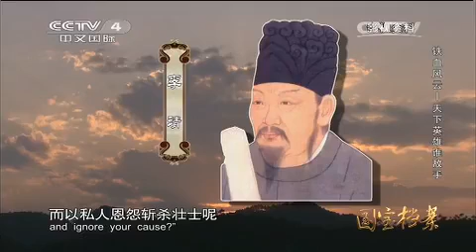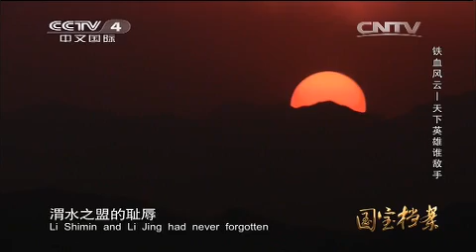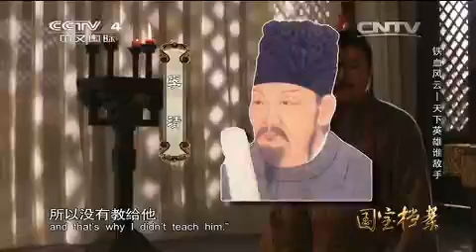20150117 国宝档案 铁血风云——天下英雄谁敌手